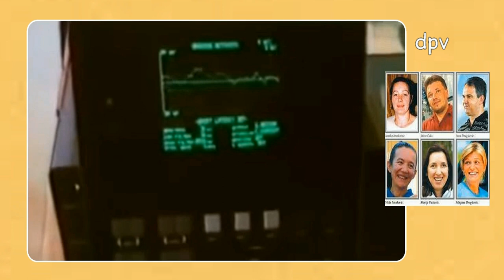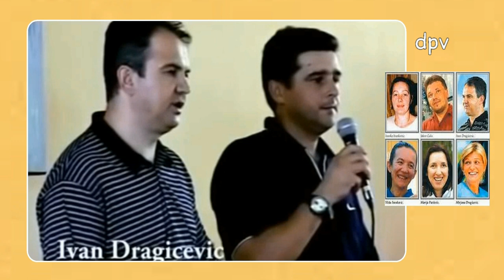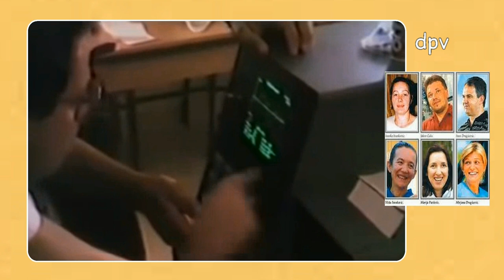Inchiesta sul mistero di Medjugorje!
Cari figli, oggi vi invito tutti a pregare, affinché si realizzino i progetti del Signore su di voi e tutto ciò che Dio desidera compiere per mezzo di voi. Aiutate gli altri a convertirsi, specialmente coloro che vengono a Medjugorje. Cari figli, non permettete che satana si impadronisca dei vostri cuori, sì da diventare sua immagine anziché mia. Vi invito a pregare, perché possiate diventare testimoni della mia presenza. Senza di voi il Signore non può realizzare ciò che desidera. Il Signore ha dato a ciascuno una volontà libera, e voi la state usando. Grazie per aver risposto alla mia chiamata! (Messaggio del 30 Gennaio 1986).

♥ L'Amore non conosce confini... non conosce distanze, non conosce limiti. L'Amore va oltre la ragione... oltre la nostra vita! ...oltre ogni dimensione! Insieme uniti dalla preghiera e dal grande Amore in Gesù Cristo Nostro Signore!
♥ Chiunque volesse unirsi spiritualmente alla nostra preghiera quotidiana dedicata a tutti i fratelli e sorelle, offriamo alla Vergine Maria 50 Ave Maria al giorno, in libertà di orario e in comunione di preghiera. Uniti nella preghiera 50 Ave Maria al giorno